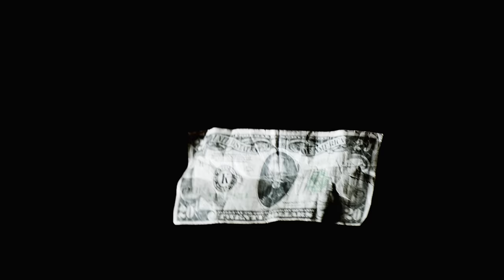Better Call Saul | Saul Gone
"The Name's McGill. I'm James McGill"

Seven years of groundbreaking television have come to an end. Breaking bad and Better Call Saul are my favorite two shows, and to me these shows are unbeatable. Both shows were peak fiction on every level. The writing, acting, cinematography, character development, and pacing were all incredible. I am really going to miss the Breaking Bad universe.

Hope you enjoy my work. Next video could be Gustavo Fring.

Headphones and 4K for better quality!

A tribute to Better Call Saul.

Music(1) : Something stupid - Lola Marsh
Music(2) : Apparat - Goodbye